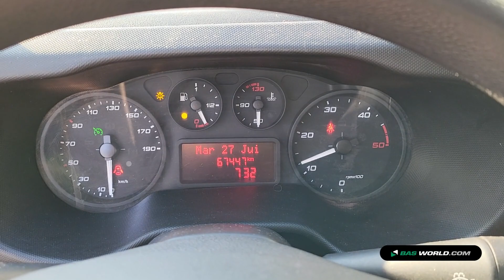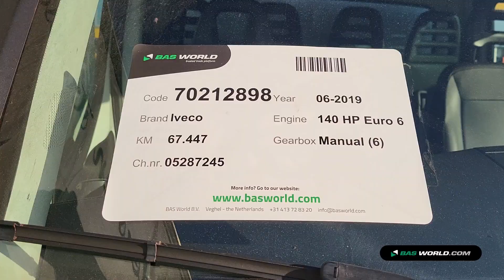70212898 Iveco Daily